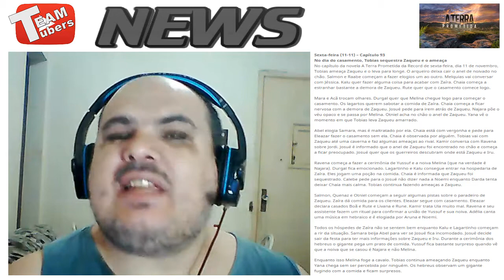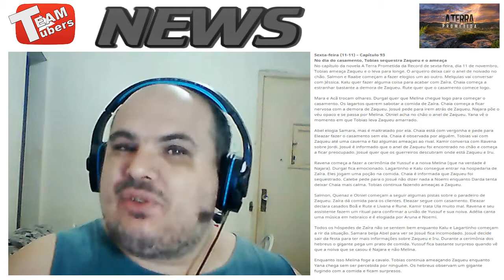A Terra Prometida - Resumo – Capítulo 93